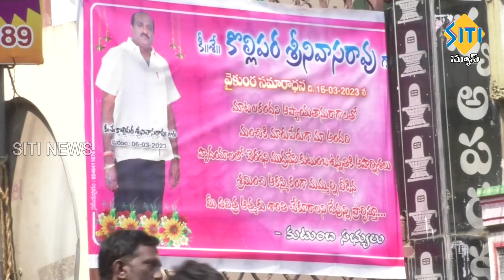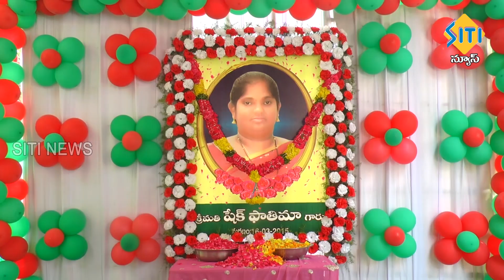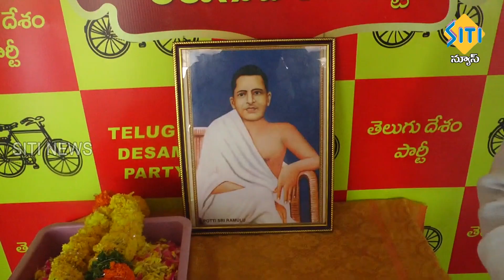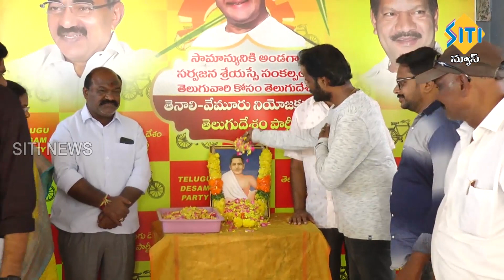TENALI SITI NEWS - 16 3 2023 - 10 PM PART - 2